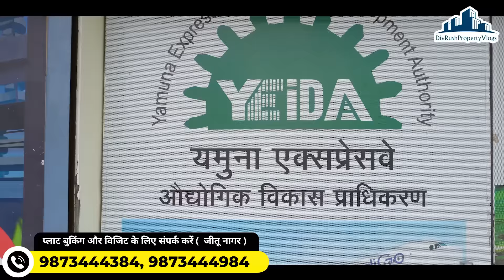बेस्ट लोकेशन पर अथॉरिटी प्लॉट्स | Authority Plots in Noida Extension | Techzone-7 | 6% Plots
TechZone 7, Greater Noida offers affordable and authorized plots for sale. The project boasts excellent connectivity to major cities like Delhi and Gurgaon. Its prime location near commercial and social hubs makes it a popular neighborhood. Nearby residential clusters like Nirala Estate and RSL Sports Home add to its appeal. The area is well-connected with various commute options, including airports, rail terminals, and metro stations. Additionally, within a 5 km radius, there are reputable international schools like Shri Ram Global, Ryan International School, Florence Public School, and Infinity Public School. Buyers can avail loans of up to 70%-80% from all banks in India. Plot sizes range from 60 meters to 1500 meters, offering flexibility to potential investors.

JAI MAA BHAGWATI ENCLAVE & PROPERTIES PVT. LTD.
( जीतू नागर / नरेंद्र नागर  )
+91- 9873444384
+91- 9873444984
Head Office address: Milak - Lacchi, Sector-8, Noida Extension.  (Greater Noida West ) , Uttar Pradesh 201306

दोस्तों आज हम आपके लिए एक लेकर आए हैं ग्रेटर नोएडा अथॉरिटी के प्लॉट्स । दोस्तों जैसा कि आपको पता है कि अथॉरिटी के प्लॉट का विकास सरकार कराती है ।
यहां आपको अलग-अलग  साइज के अथॉरिटी के प्लॉट मिल जाएंगे‌ जैसे की 60 मीटर से लेकर 2500 मीटर तक के प्लॉट साइज मिल जाएंगे ।
इस प्लॉट के आसपास बाकी सभी चीजों का निर्माण ग्रेटर नोएडा अथॉरिटी करवाएगी । जिससे आपको किसी प्रकार की धोखाधड़ी नहीं हो सकती ।
अगर आप इस प्लाट को खरीदते हैं तो आपको पक्की रजिस्ट्री के साथ मिलेगा ।
क्योंकि यह ग्रेटर नोएडा अथॉरिटी के प्लॉट है इसलिए प्लॉट पर भी 80 % लोन होता है |

Plots Location  is TECH ZONE 7 Greater Noida

बड़े  प्लाट की कीमत  ₹50000 प्रति मीटर से शुरू है ।
छोटे प्लाट की कीमत ₹100000 प्रति मीटर से शुरू है ।

Plots for sale in Greater Noida-TechZone7_Divrush

*PROJECTS HIGHLIGHTS*
:- Plots Sizes Available from 60 meter to 2500 meter
:- Water
:- Electricity
:- Sewer Line
:- 24x7 Security
:- Wide Road 80 Fit Front
:- Gated Society
:- CCTV Cameras
:- School And Playground
:- Hospital
:- Shopping Complex
:- Green Belt 100 Meter Wide
:- 40 Meter Facility Area ( Commercial Activities )
:- Plantation And Water Treatment Plant
:- 250 Mtr away From Proposed Metro Station
:- 500 Mtr From Noida-Ghaziabad (130 Feet Road)
:- 1 Km From SKA Apartment
:- 5 Min Drive To Gaur City
:- Near 130 Meter wide road where 100 meter commercial belt available where you will find Big Mall, Showroom.
:- Walking Distance from Proposed Metro KP-5

Nearby Localities:

Surajpur Site 5, Greater Noida
Sector 27, Greater Noida
Kasna, Greater Noida
Taj Express Highway, Greater Noida
EPIP, Greater Noida

Commercial Hub:

Coforge Ltd
Intellicity Business Park
Stellar Business Park

Shopping Centre:

Mall Of Adventure